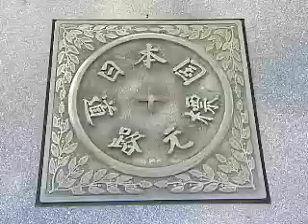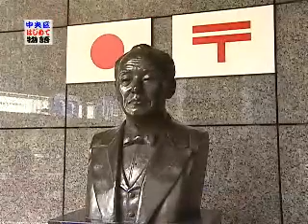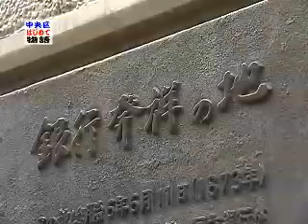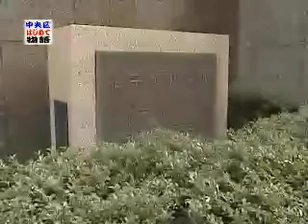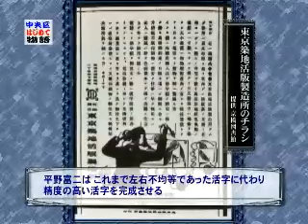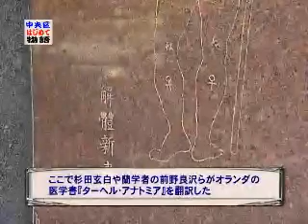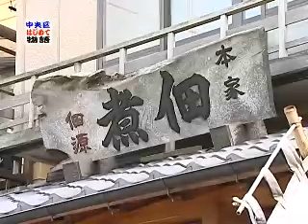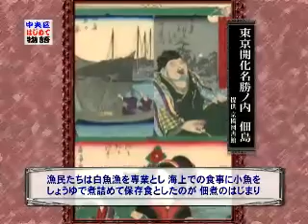企画番組（平成21年11月 中央区 はじめて物語）